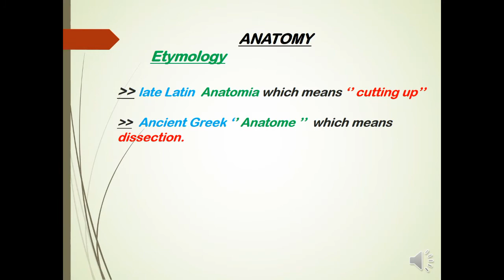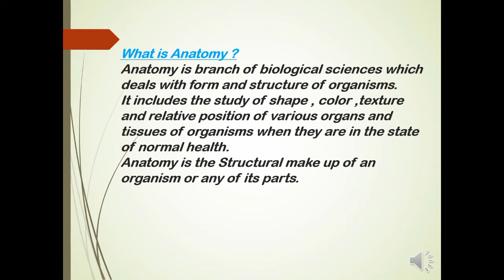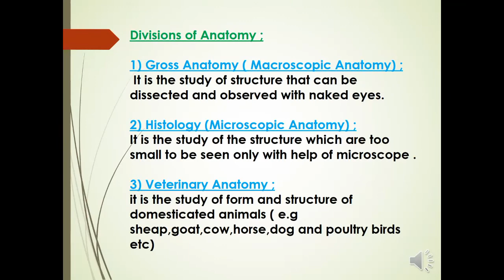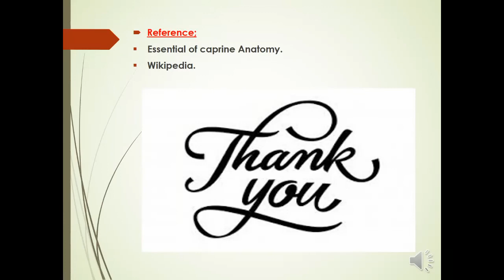lecture # 1 [ Anatomy and its branches ] [ Veterinary Anatomy--I ]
Definition of Anatomy , and 6 main branches .
reference ;
1. Essential of caprine Anatomy
2. Wikipedia
By Abdullah Shah [ final year Dvm ]
FVAS Gomal Univeristy